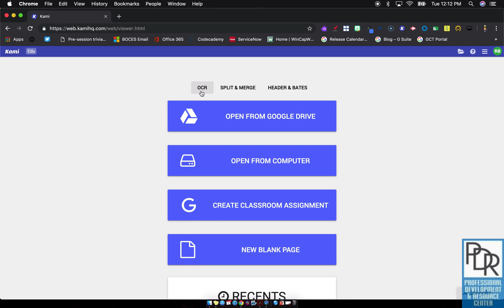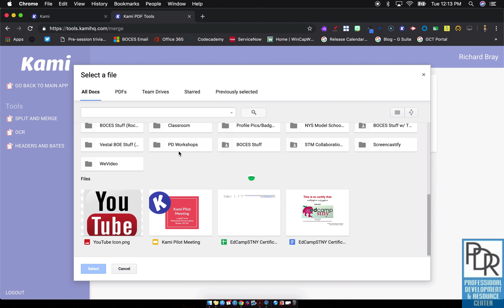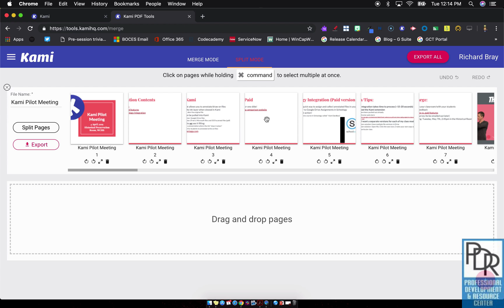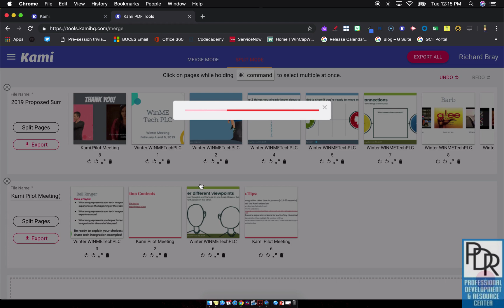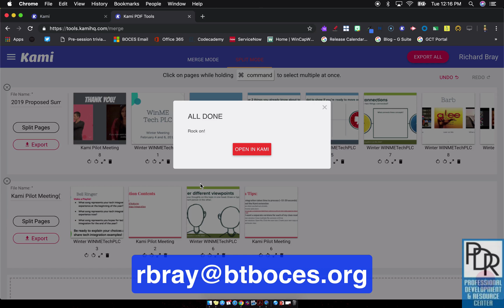Kami: Split and Merge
This video looks at a PAID feature of Kami that allows you to split apart a file, or series of files, into the component pages and reorder/recombine those pages as you see fit.  This is great for selecting specific pages from various PDF files to make into a comprehensive document.